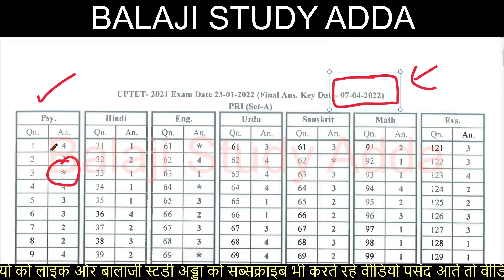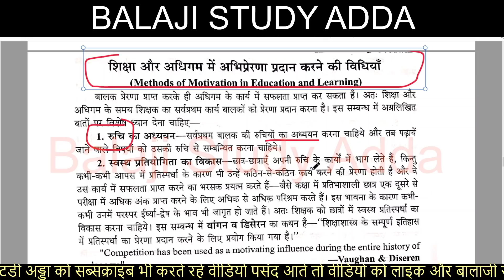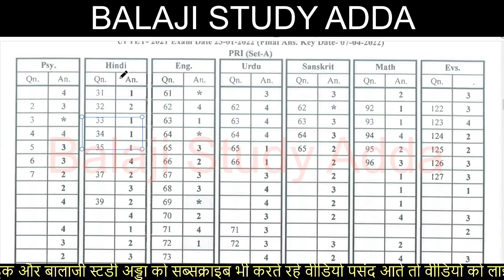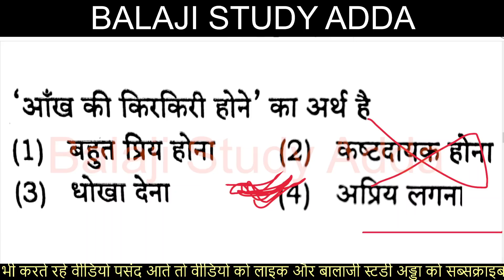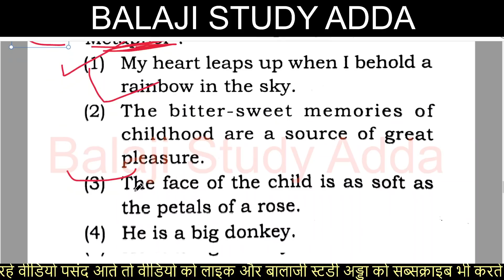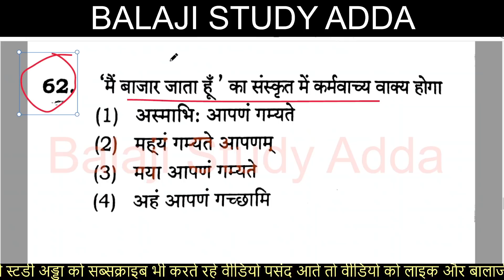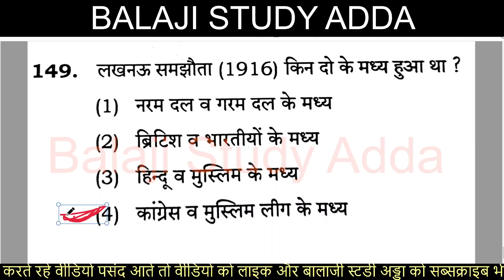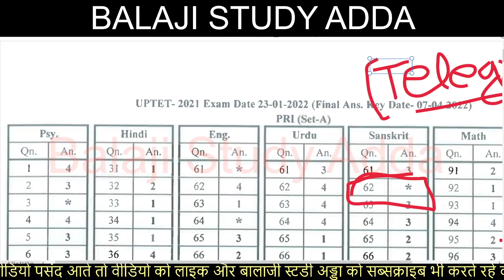UPTET 2021-22 REVISED ANSWER KEY RELEASED | यूपीटेट संसोधित आंसर की के बाद विवादित प्रश्न के उत्तर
7 APRIL 2022 NEWS AND TEACHER VACANCY RELATED UPDATES

यूपीटेट संसोधित आंसर की तिथि घोषित
यूपीटेट फाईनल रिजल्ट तिथि घोषित
टीईटी के परिणाम के बाद भर्ती की मांग
उत्तर प्रदेश अधीनस्थ चयन आयोग परीक्षा तिथि घोषित
कॉमन यूनिवर्सिटी एंट्रेंस एग्जाम जुलाई में
जूनियर एडिड वैकेंसी
अध्यापक भर्ती के लिए धरना
स्कूल चलो अभियान
बीएड प्रवेश परीक्षा तिथि
यूपी टेट परीक्षा परिणाम अपडेट
एमटीईटी अपडेट
नई शिक्षक भर्ती के लिए ज्ञापन सौपा
तीन महीनो में 10863 पदों पर भर्ती प्रक्रिया
यूपी स्कॉलरशिप अपडेट
डीएलएड चारो सेमेस्टर परीक्षा तिथि घोषित
10 हजार पुलिस कर्मी 100 दिनों में
पुलिस विभाग में 5381 नये पदों को शासन को मंजूरी
दस हजार सरकारी पदों पर सौ दिनों में भर्ती आदेश
बीएड परीक्षा अपडेट
एडेड स्कूलों में 7000 भर्तिया
यूपी बोर्ड परीक्षा पेपर लीक
अस्सिटेंट प्रोफेसर के लिए भर्ती
ऑस्कर अवार्ड 2022 विजेता
बेसिक शिक्षा मंत्री संदीप सिंह
नई भर्ती के लिए मांगी रिक्त पदों की सूचना
सचिव के आश्वासन पर धरना समाप्त
रिक्त पदों को भरने का आदेश जारी
यूपी में 21 सैनिक स्कूल
रेलवे में कर्मचारियों के तीन लाख से अधिक पद खाली
योगी आदित्यनाथ शपथ समारोह
यूपीटेट परीक्षा सम्बन्धित नोटिफिकेशन
डीएलएड परीक्षा सम्बन्धित नोटिफिकेशन
अस्सिस्टेंट प्रोफेसर भर्ती परीक्षा परिणाम पर रोक
BIHAR PRIMARY TEACHER 40 THOUSAND VACANCY
एसएससी एमटीएस नोटिफिकेशन जारी
रिजल्ट न घोषित होने पर अभ्यर्थियों का प्रदर्शन
एनसीईआरटी की किताबो पर आधारित होगा दाखिला परीक्षा
परीक्षा कराएँगे 1.16 लाख शिक्षक
पीसीएस 2022 के लिए ऑनलाइन आवेदन
RO/ ARO EXAM UPDATES
डीएलएड छात्रों का प्रदर्शन
DELED STUDENT PROTEST
सीटेट परीक्षा परिणाम अपडेट
सुपरटेट 17 हजार शिक्षक भर्ती अपडेट
40 हजार पदों पर अगले माह से होगी भर्तिया
पीईटी में फेल आरओ की परीक्षा में टॉपर
नई भर्ती के लिए गर्जे बेरोजगार
एनटीपीसी अपडेट
68500 शिक्षक भर्ती अपडेट
स्कूलों में पद खाली नही और जारी कर दिए नियुक्ति पत्र
शिक्षक भर्ती सचिव परीक्षा नियामक प्राधिकारी को नोटिस
प्राथमिक और उच्च प्राथमिक विद्यालय अध्यापक की कट ऑफ़ जारी
रीट अपडेट
यूपीबोर्ड अपडेट
12वी पास करके इंटर करने वालो को लैपटॉप वायरल वीडियो